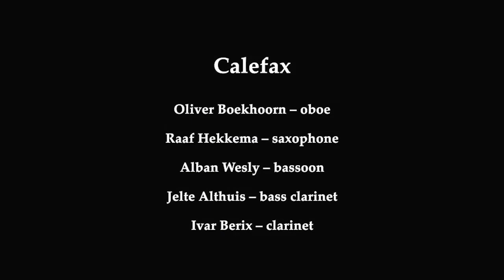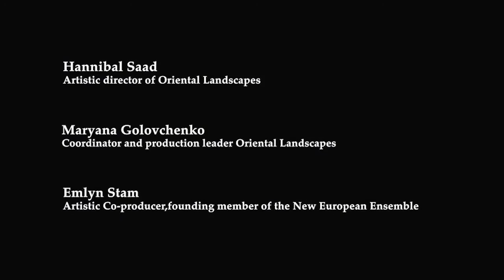محمد معتمدی - لالایی | Mohammad Motamedi in Oriental Landscapes Festival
طی یکی دو سال گذشته افتخار این را داشتم که از سوی چند فستیوال بین المللی برای کنسرت دعوت شدم.
کوینتت بادی کَلفَکس که از پنج ساز بادی چوبی تشکیل شده و همگی از بهترین های قاره سبز به حساب می آیند یکی از این همکاری ها بود.
در فستیوالی با نام
Oriental Landscapes

قطعه ای که می شنوید، "لالایی" نام دارد که با شعری از استاد ارجمند، سهیل محمودی عزیز
و آهنگی از بنده
که سالها پیش در فضای مجازی بصورت غیر رسمی و با همراهی ساز کمانچه آرش کامور منتشر گردید.
به در خواست مدیر این فستیوال این قطعه برای اجرا انتخاب شد تا تقدیم شود به کودکانی که در جنگ ها کشته شده اند، به ویژه کودکان کشته شده در جنگ بی حاصل و ویرانگر سوریه.
ترجمه این شعر در قالب بروشور در اختیار حاضرین در سالن قرار گرفته بود و با اجرای آن حال عجیبی تمام سالن را فرا گرفت و حتی خودم حین اجرا بغض فروخورده ای را در سینه نگاه داشتم.
تنظیم این قطعه برای کوینتت بادی توسط کاوه وارث عزیز انجام شده است.
تقدیم به شما عزیزان ❤️
نازنین! خواب و خیاله مهربونی، نازنین
مثل یک چیز محاله شادمونی، نازنین
دل تو از شیشه و دلای دیگه همه سنگ
بپا نشکنی هنوز خیلی جوونی نازنین
آدما بد شدن و دلای روشن همه سرد
یه بلا اومد بلای ناگهونی، نازنین
چشمه ها چشمه اشک و جنگلا سرد و سیاه
رو زمین نمونده از سبزه نشونی نازنین
روی طاقچه یه دونه آیینه پیدا نمی شه
مُردم از تنهایی و بی هم زبونی، نازنین